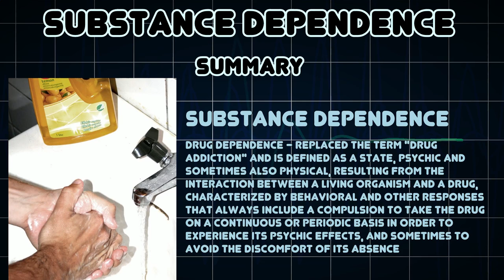Substance dependence (Medical Condition)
Symptoms, risk factors and treatments of Substance dependence (Medical Condition)

Drug dependence - replaced the term "drug addiction" and is defined as a state, psychic and sometimes also physical, resulting from the interaction between a living organism and a drug, characterized by behavioral and other responses that always include a compulsion to take the drug on a continuous or periodic basis in order to experience its psychic effects, and sometimes to avoid the discomfort of its absence